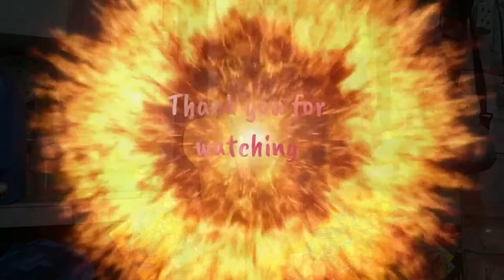Ginger & Turmeric Beverage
Hello, Guy! Ngayon, Gagawa tayo ng healthy beverage for today with our friend Ginger & Turmeric 😊😊 Tara naa!!